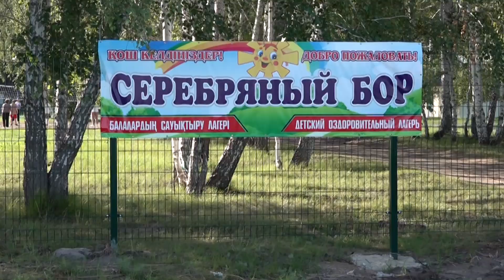Облыс әкімі Қызылжар ауданында болды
Қызылжар ауданындағы Большая Малышка ауылында 900-ге жуық адам тұрады.